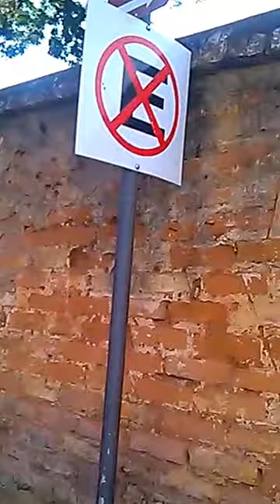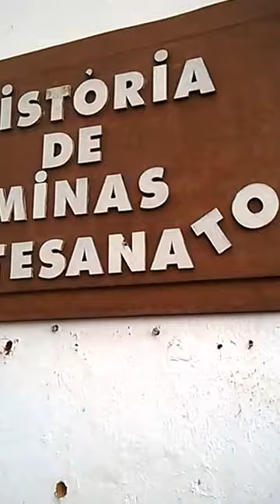Igreja do Rosário em Tiradentes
Igreja Nossa Senhora do Rosário Tiradentes, MG
Museu de Sant’Ana